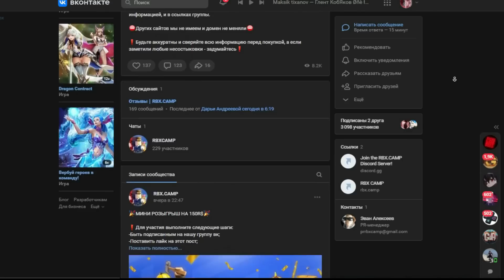✨СПОСОБ КАК ВЫБИВАТЬ ШАЙНИ ПЕТОВ в PET SIMULATOR X ROBLOX SHINY PET/ HUGES roblox!✨